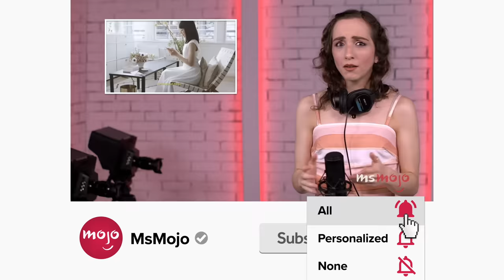Top 10 Most Long-Awaited Cartoon Kisses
The most long-awaited cartoon kisses were lived up to the hype. Our countdown includes "She-Ra and the Princesses of Power," "Avatar: The Last Airbender," "Steven Universe," and more! Which cartoon kiss did YOU wait forever for?